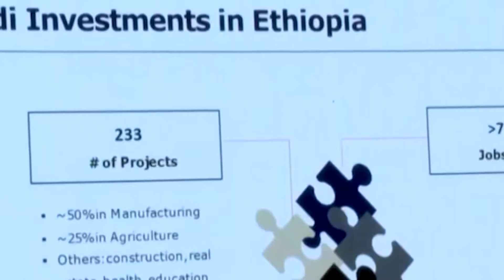#510 ENGLISH NEWS ጎህ ዜና ገጽ 6/11/2024 G.C የምሽት 2:00 ዜና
ENGLISH NEWS 6/11/2024 G.C የምሽት 2:00 ዜና በቀጥታ GOHE_TV GOHE_NEWS ጎህ_ዜና #